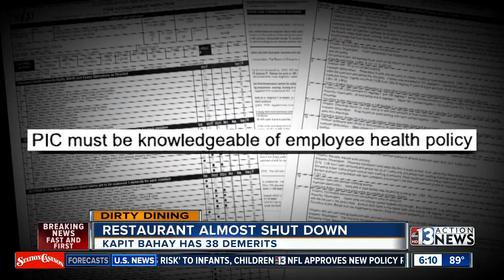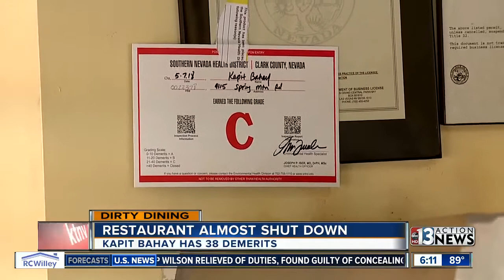Four-time repeat offender Kapit Bahay on Dirty Dining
Kapit Bahay Filipino fast food on Spring Mountain and Wynn in Chinatown Plaza is a repeat offender. This is the restaurant's second location and fourth time on Dirty Dining.